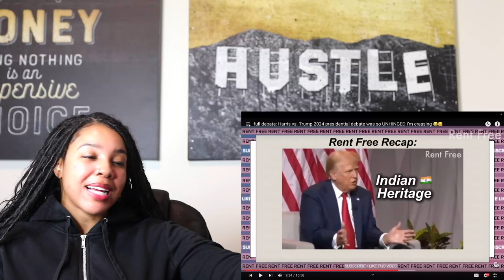Presidential Debate 2024 UNHINGED Funny Moments - Trump Vs. Harris | Reaction